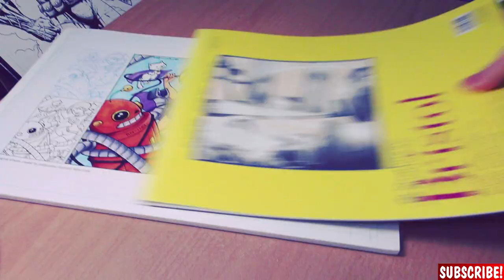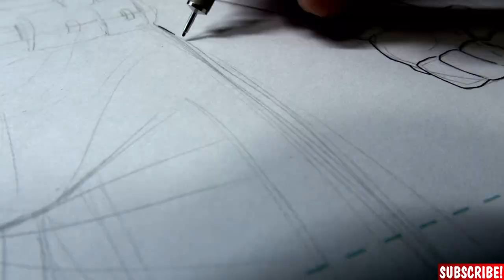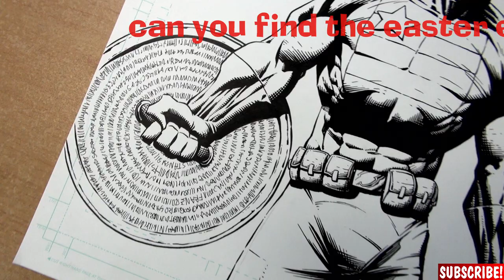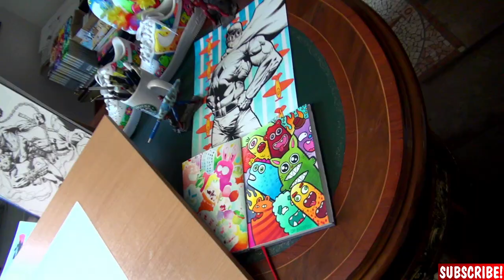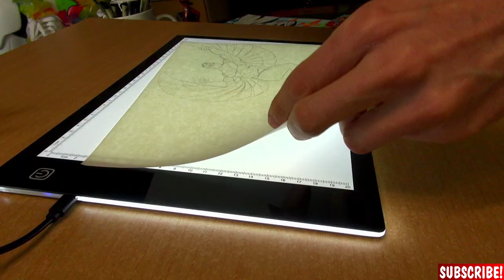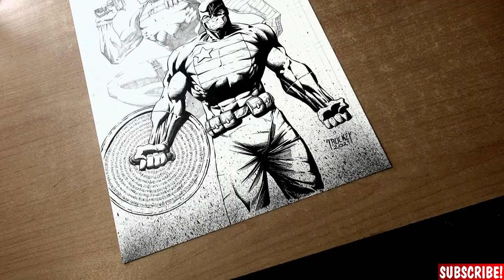Winter Soldier! Falcon! U.S.Agent! Comic Book Style! * + Background Information! *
My road to 10 k series is a lot of fun, thanks to all your suggestions! So thank you for that! And if you want to get a SHOUTOUT, you might, with the right suggestion ;)
So let me know down in the comments what you want me to draw next!!!
In this video I drew US Agent, Wintersoldier and Falcon! Three characters in one drawing! All for you my friends :D
Thus I fulfilled two wishes in one video!
And I thought it might be extra fitting since there is the 2021 TV show about these guys!

BRUSH PEN:

BRUSH PEN HARD:

Micron Pens (perfect set):

Copic Marker Set 72: